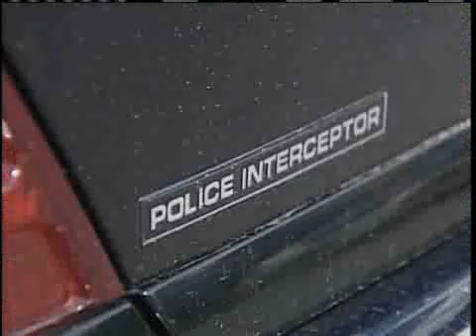Lewiston Man Accused Of Impersonating Police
A Lewiston man is accused of impersonating a police officer, going so far as to outfit his car like a police cruiser. News 8's Cam Tran reports.